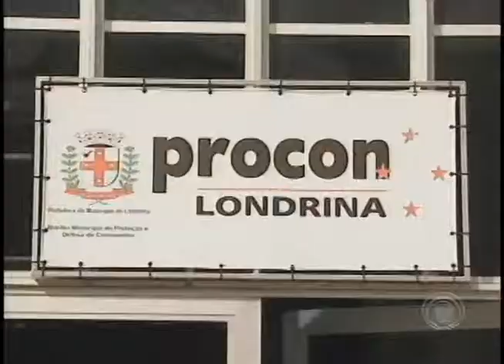Procon fiscaliza comércio para o 'Dia das Mães' (08/05)